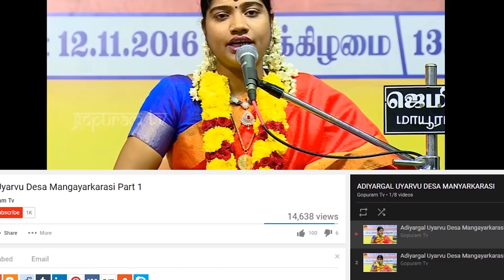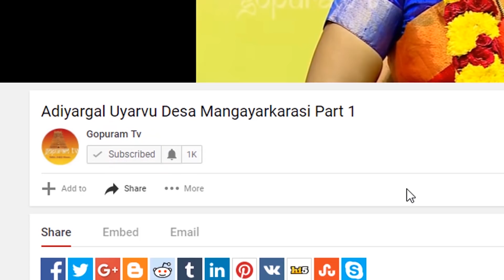Sathguru Sri Shiradi Sai Saritham part - 101